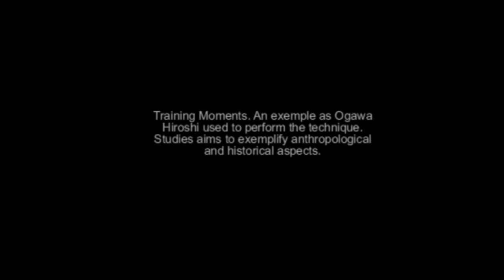Ogawa Ryu - Jiyu Renshuu in Brazil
Training Moments in Brazil